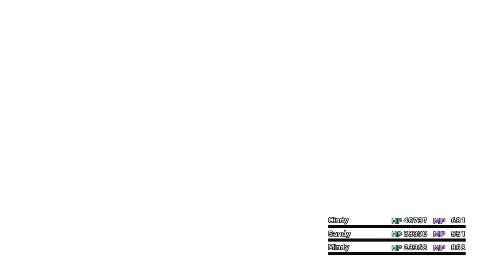FF X HD Remaster Nemesis Speedrun 5:41 [FORMER WORLD RECORD]